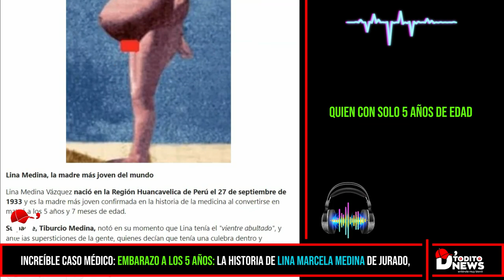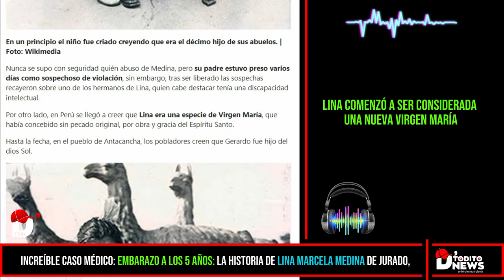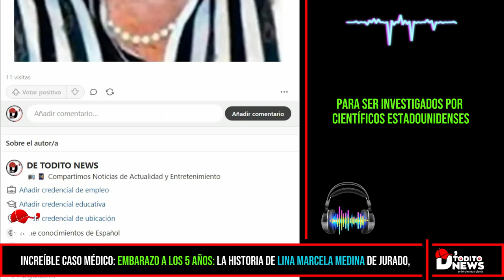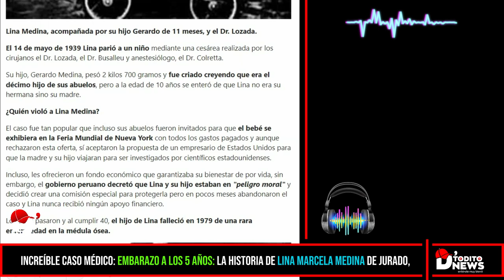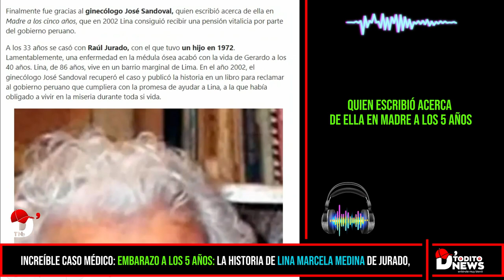[Increíble caso médico] LINA MARCELA, la niña embarazada a los [5 AÑOS]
¡Hola a todos! En este video, les contaré la extraordinaria historia de Lina Marcela Medina de Jurado, una niña que se convirtió en el centro de atención mundial debido a su asombroso caso médico. Prepárense para descubrir cómo desafió los límites de la medicina y cómo su vida ha dejado una huella imborrable en la historia.

Lina Marcela Medina nació el 23 de septiembre de 1933 en Ticrapo, un pequeño pueblo de Perú. Su vida dio un giro inesperado cuando, a la temprana edad de cinco años, fue llevada al hospital por sus padres debido a un crecimiento anormal de su abdomen. Lo que inicialmente se pensó que era un tumor, resultó ser algo completamente inaudito: Lina estaba embarazada.

El caso de Lina se volvió aún más sorprendente cuando los médicos descubrieron que su embarazo era producto de una condición extremadamente rara llamada pubertad precoz. A los dos años y ocho meses, Lina experimentó su primera menstruación, lo que la convirtió en la madre más joven de la historia.

El 14 de mayo de 1939, a los cinco años y siete meses de edad, Lina dio a luz por cesárea a un bebé sano y robusto, llamado Gerardo en honor al médico que la atendió. El caso de Lina generó un gran revuelo en los medios de comunicación de la época y se convirtió en un tema de discusión en todo el mundo.

El origen del embarazo de Lina sigue siendo un misterio, ya que nunca se identificó al padre biológico. Se especula que fue producto de una violación, pero las autoridades nunca lograron esclarecer los hechos.

Después del impactante suceso, Lina llevó una vida relativamente tranquila. Se casó más adelante con Raúl Jurado y juntos tuvieron un segundo hijo en 1972, cuando Lina tenía 39 años. Aunque la familia decidió mantener un perfil bajo y evitar la atención mediática, el caso de Lina dejó una profunda impresión en la comunidad médica y en la sociedad en general.

La historia de Lina Marcela Medina de Jurado nos recuerda la importancia de la investigación médica y el avance científico para comprender y abordar condiciones tan excepcionales como la pubertad precoz. Además, resalta la resiliencia y la fuerza de espíritu de una niña que enfrentó circunstancias extraordinarias desde una edad tan temprana.

¡Espero que hayan encontrado esta historia fascinante y llena de aprendizaje! Si les gustó el video, no olviden darle "Me gusta" y compartirlo para difundir la asombrosa historia de Lina Marcela Medina de Jurado. ¡Hasta la próxima!